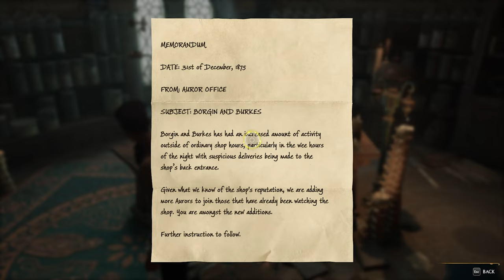Hogwarts Legacy gameplay - Episode 8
Join us in Episode 8 of Hogwarts Legacy for an enchanting day at Hogwarts! In this captivating chapter, we attend our first Potions class, encounter the friendly Sir Nearly Headless Nick, and immerse ourselves in the magical and whimsical Headless Hunt with the ghosts of Hogwarts.

🌟 Episode Highlights:

🧪 Step into the world of potions as we attend our inaugural Potions class, diving into the intricate art of potion-making under the guidance of a seasoned professor.
👻 Encounter the amiable Sir Nearly Headless Nick, a spirited ghost, and experience the whimsy and charm of the Hogwarts ghosts, exploring their fascinating realm.
🎩 Immerse yourself in the magical Headless Hunt, an enthralling and humorous adventure led by the ghosts of Hogwarts, unveiling the quirks and wonders of the wizarding world.
Join us as we navigate through a day filled with potion-brewing, encountering charming spirits, and participating in the delightful Headless Hunt. The mystical and whimsical world of Hogwarts awaits!

Every class, encounter, and adventure brings us closer to mastering the magical arts!